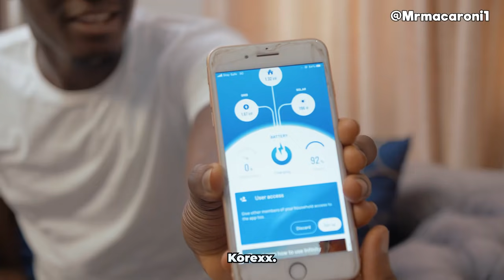ZOLA Effect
ZOLA Electric builds distributed solutions that deliver clean, affordable, reliable 24/7 power for rural or urban settings, home or business, on- or off-grid. ZOLA provides customers with steady electricity supply in any situation.